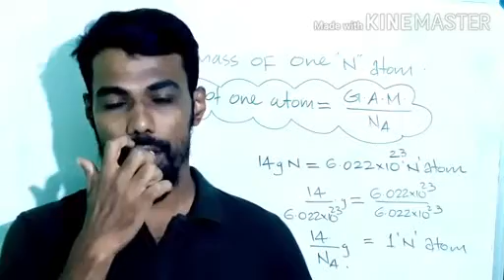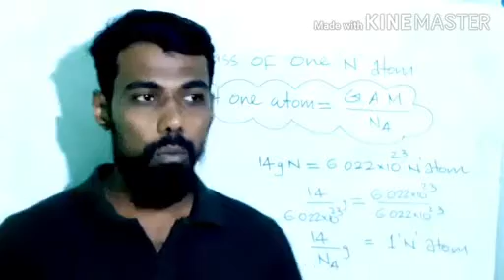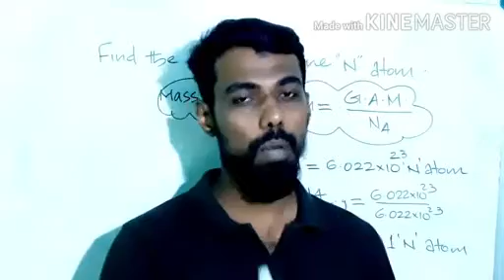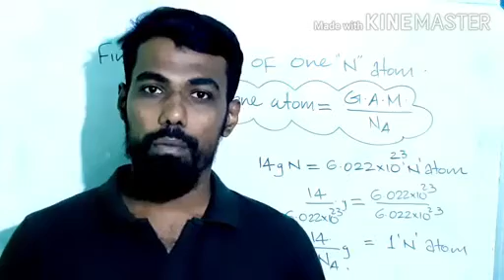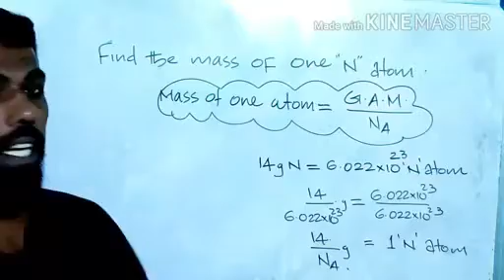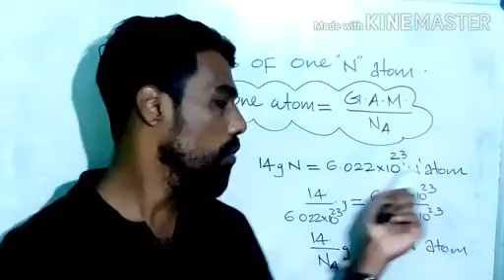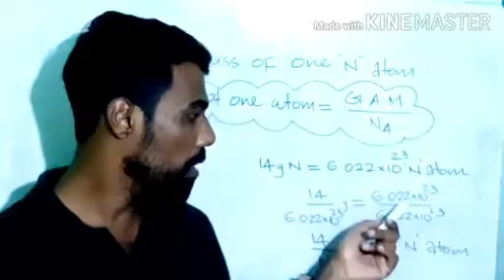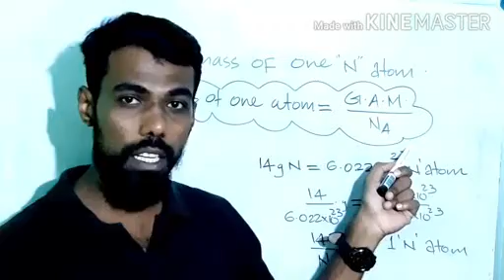X STD/CHEMISTRY/PART 16/17.11.2020/MARKAZ HIGHER SECONDARY SCHOOL/MALAYALAM MEDIUM